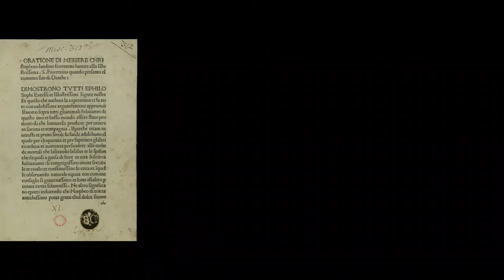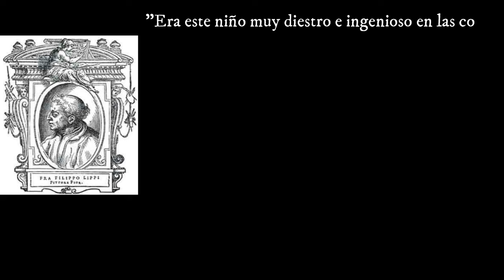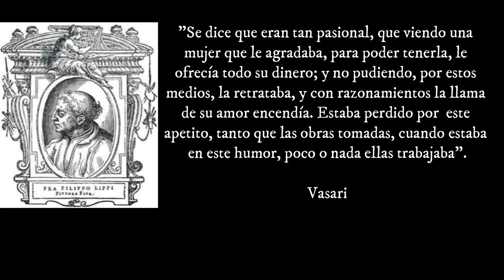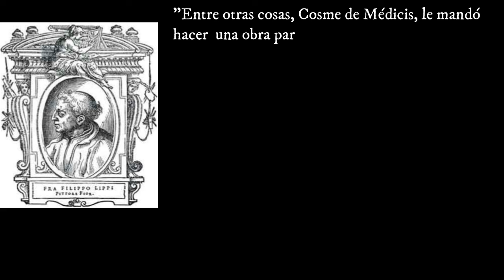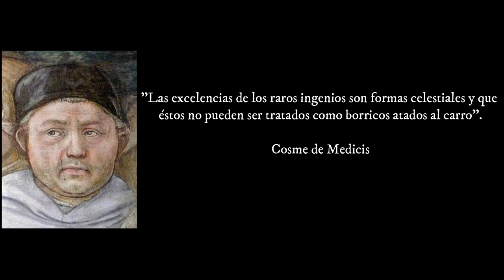Filippo Lippi: arte exquisito y una vida de aventura.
Filippo Lippi fue un pintor del quattrocento italiano que supo unir lo más apropiado de las tendencias del momento: el trabajo con el volumen de Masaccio pero también la delicadeza de Fra Angelico y la creatividad casi lúdica de los maestros flamencos. Frater Filippo, no solo fue artista sino también hermano carmelita; hecho que no fue un obstáculo para una vida de aventuras con historias que ya son leyenda. Los invito a conocer vida y obra de Fra Filippo di Tommaso Lippi "Pintor Florentino".